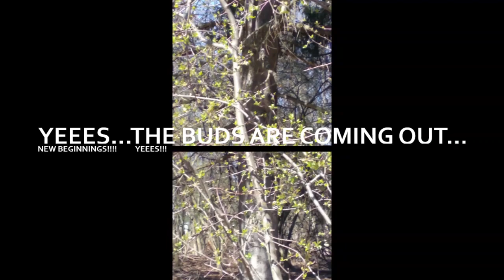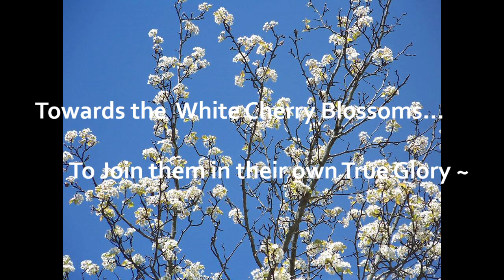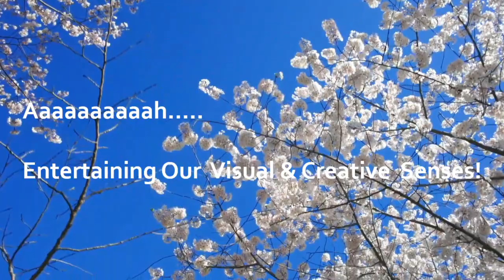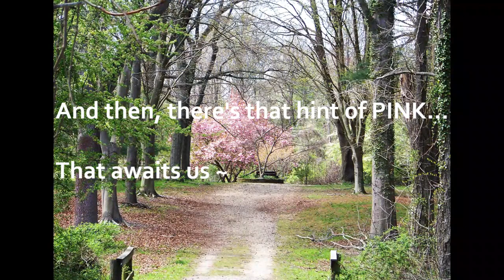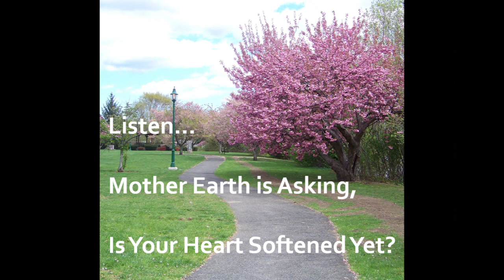Splendor Of Mother Earth in Spring! Jersey Shore N.J. Photography Musings ~T.R./More in Description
Welcome!  Thanks for joining me on a Blissful Journey of Springtime (Early Spring developing into Later Spring) in New Jersey. W. Long Branch/West end L.B./Eatontown. I'm always overjoyed to be able to capture the Splendor of Mother Earth in this season especially! The Spectacular colors are so soothing, and can have us easily connecting to all of nature with our hearts, but also, can touch our soul so sweetly ~ That hint of Pink does it for me.  Do you feel the same during Spring? :-)  Where/what is your bliss?
Btw, that first moving image? Was me whispering because there was an adorable deer nearby. BUT it was 2 weeks ago. It took me quite awhile to attain all I needed to create this Vlog. Haha! But true. In a material sense and also in an emotional sense. But I knew better, not to fret.  :-)  As Joseph Campbell would say, "Follow your Bliss." There are no greater words when we fall into darkness, confusion or even Frustration of any kind.
No matter, if you're feeling 'dark night of the soul' during your Spiritual Awakening, not knowing when you will once again see the lit path to where you're going, I know for sure that during this crazy process it's not a good thing to focus on what you 'don't' want. Look ahead, keep following what makes your heart sing. Whatever that BLISS is for you. It might have changed as you're evolving. Ask your heart, ask your soul, once you are connected to nature. You might not be feeling as passionate as you used to feel, about things you always had a passion for, but I know for me- when I can get myself out into nature (with my camera especially) I forget about how I was feeling once I get there... Once my eyes come alive and (I feel one) with the Splendor of Mother Earth.

Being in Nature is Spectacular, but 'being one' with nature is the secret to an endless joy ~ T.R.
 Just leaving this hoping to inspire you to never stop following your bliss, but also, so that you have a better understanding of what Joseph Campbell really meant with the famous quote "follow your bliss".
I thought both quotes and vid- might be of interest...
"We are having experiences all the time which may on occasion render some sense of this, a little intuition of where your bliss is. Grab it. No one can tell you what it is going to be. You have to learn to recognize your own depth".
"I came to this idea of bliss because in Sanskrit, which is the great spiritual language of the world, there are three terms that represent the brink, the jumping-off place to the ocean of transcendence: Sat, Chit, Ananda. The word “Sat” means being. “Chit” means consciousness. “Ananda” means bliss or rapture. I thought, “I don’t know whether my consciousness is proper consciousness or not; I don’t know whether what I know of my being is my proper being or not; but I do know where my rapture is. So let me hang on to rapture, and that will bring me both my consciousness and my being.” I think it worked.
The religious people tell us we really won’t experience bliss until we die and go to heaven. But I believe in having as much as you can of this experience while you are still alive."
~ Joseph Campbell

Joseph Campbell - How to Remember the Essence of Who You Are

Hope you enjoy Beautiful Ones!
I'd love to know where you're from and if it is Springtime where you live? Anything at all that you'd like to share is always welcome. :-)

It really helps us Youtubers with the Algorithms  ~ Thank you, and thanks for being here! Big Hugs & Much Love~